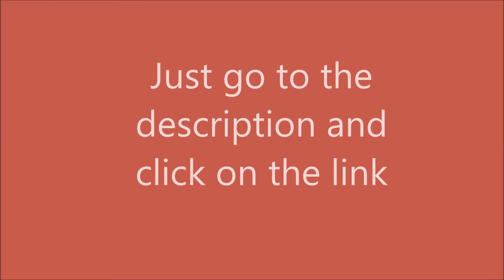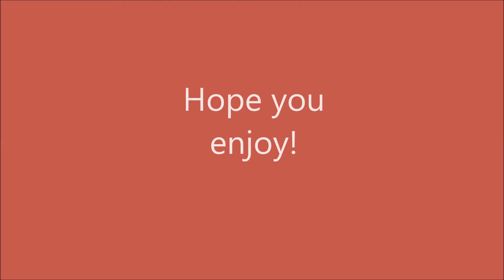Hyouka Volume 4 Story 1 English Translation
I've translated the first story of Hyouka Volume 4: The Doll that Took a Detour! I'm kind of new to this, so I hope I haven't made too many mistakes. I've also done a piano arrangement for one of the hyouka anime OSTs, please check it out.